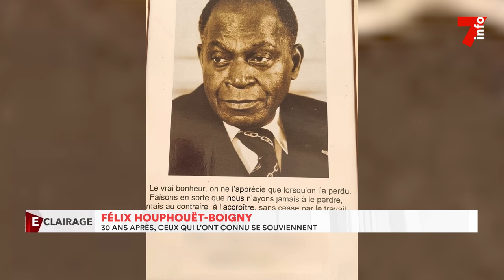Félix Houphouët-Boigny : 30 ans après, ceux qui l'ont connu se souvienent